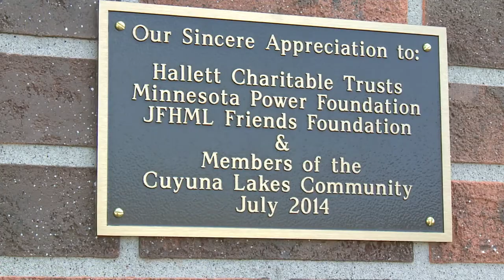New Electronic Sign at Crosby Library - Lakeland News at Ten - August 15, 2014